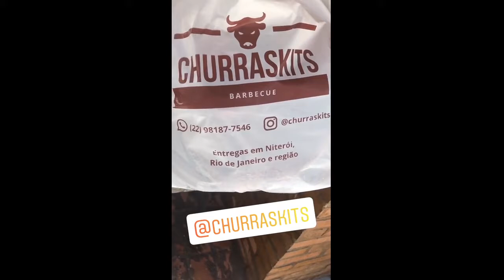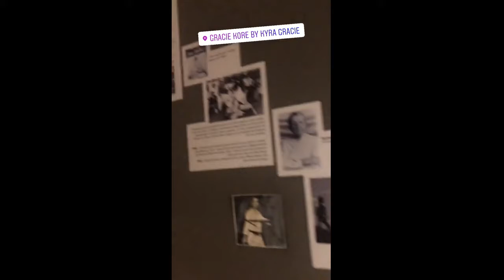Gilbert Burns DURINHO 2020-08-23